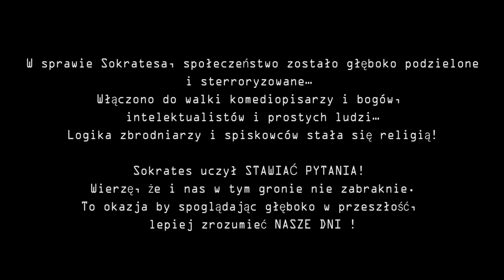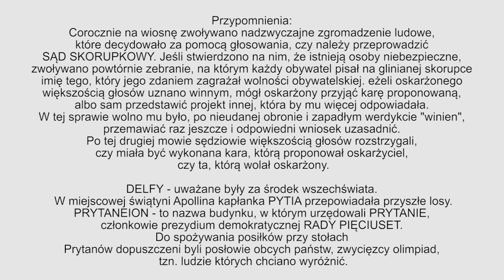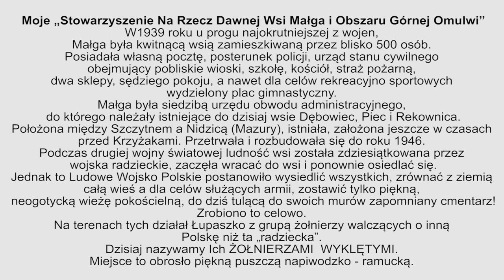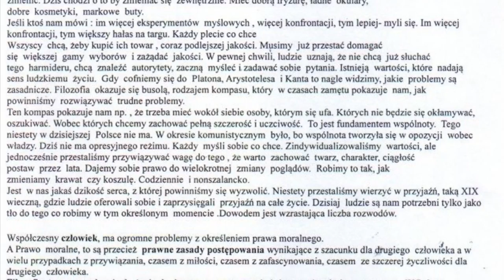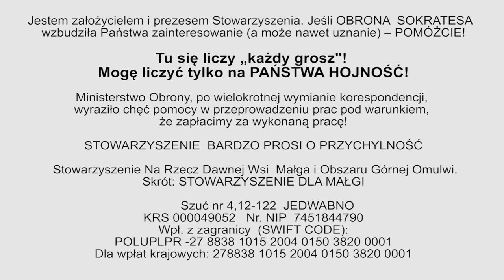"OBRONA SOKRATESA WEDŁUG PLATONA" adaptacja oraz wykonanie Edward Sosna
Zapraszam serdecznie do obejrzenia i wysłuchania słynnej mowy obrończej Sokratesa, w przekładzie Władysława Witwickiego i mojej adaptacji i wykonaniu.
"Myślę, że ten ponadczasowy tekst wart jest przede wszstkim wyciszenia telefonów, oraz przyjęcia wygodnej pozycji..."

Proszę posłuchać często już zapominanego a jakże pięknego języka polskiego.

Serdecznie zapraszam,
Edward Sosna